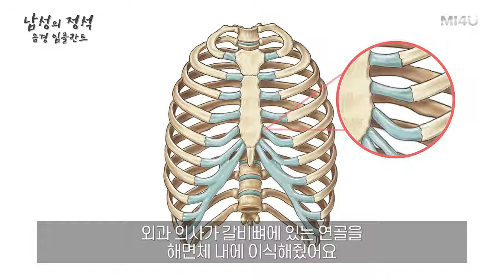[음경임플란트 역사] 발기부전의 수술적 치료, 음경임플란트_발기부전 참고서 '남성의 정석' (세움비뇨기과 박성훈원장) 팽창형임플란트/팽창형세조각보형물/발기부전수술치료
[남性의 정석]

Part III. 발기부전의 치료
제10장 발기부전 음경임플란트
- 음경임플란트 역사